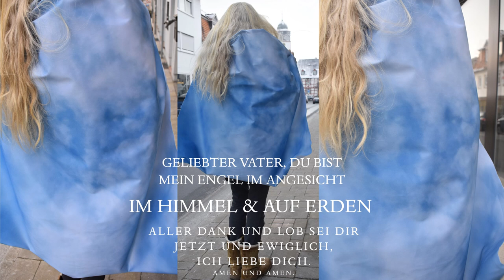Neue Himmel sehen - Offenbarung Gottes als besondere Kleider-Gottes Reich ist im Himmel & auf Erden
Neue Himmel und neue Erde Offenbarung - Himmel auf Erden - Gottes Kleidung & Accessoires Men&Women Clothes und mehr. Wir freuen uns auf Ihren Besuch in unserem punktpunkt.art Store und/oder in unserem Online-Store: punktpunkt.photo.
Geliebter Vater, alles in mir dankt Dir und lobt Dich mein Gütiger Treuer Geliebter Jashuah. Ich liebe Dich und küsse Dich. Amen und Amen und möge der Frieden unseres Geliebten Vaters mit Ihnen sein.